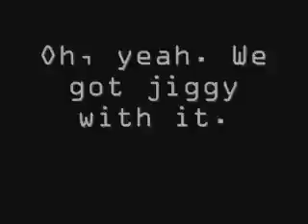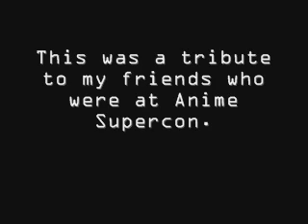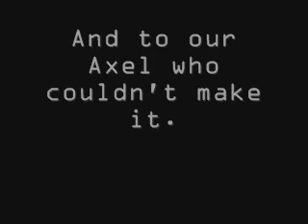Florida Supercon. My KH Group.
A tribute to all my friends that went with me to supercon. These are just a few of our random videos cut and pasted together.